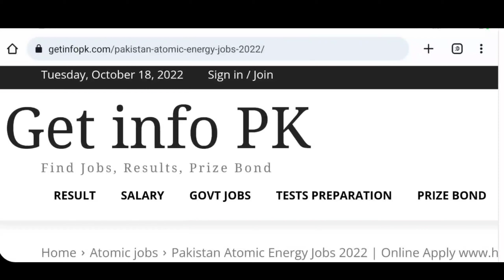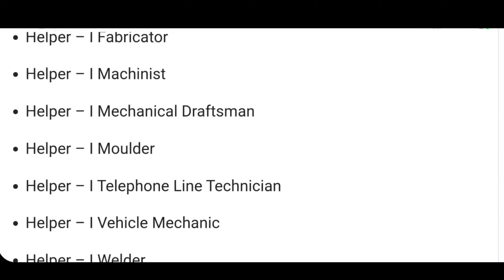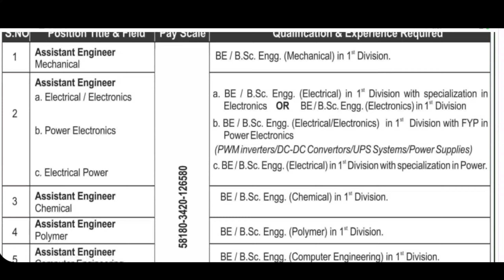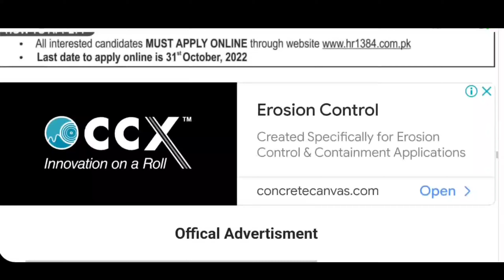Atomic Energy Commission jobs 2022 apply online male&female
Apply Online